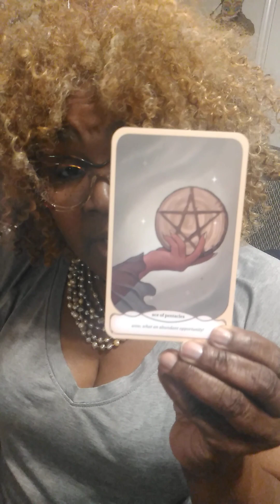Lunch Hour Message: Aries "Enjoying the Fruit of Labor"